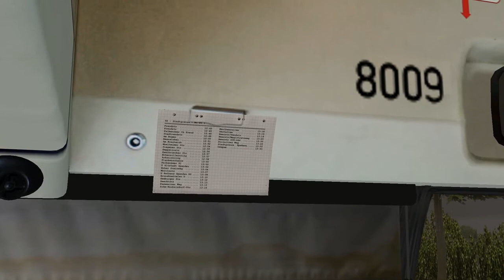OMSI 2 ЛНИЯ 92№ РЕЙС 1 Ч10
КАК ВАМ РОЛИК
ВДАННОМ РОЛИКЕ OMSI 2 ЛНИЯ 92№ РЕЙС 1 Ч10